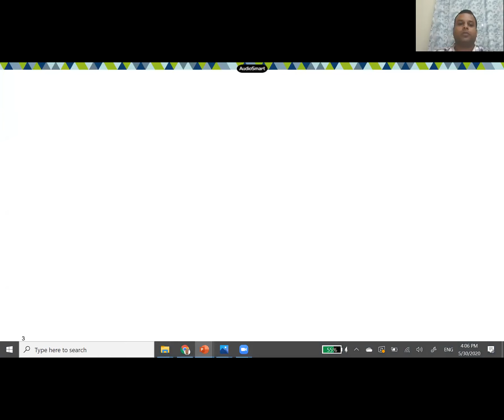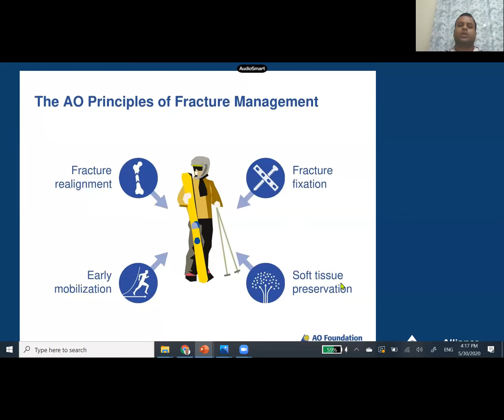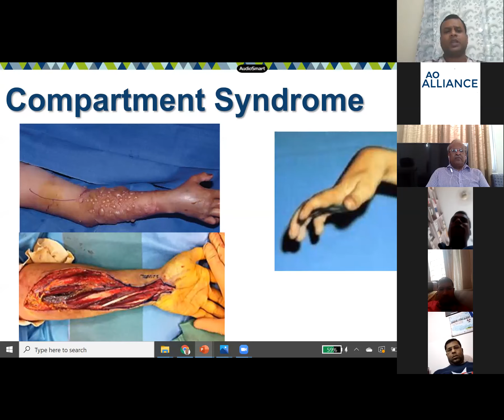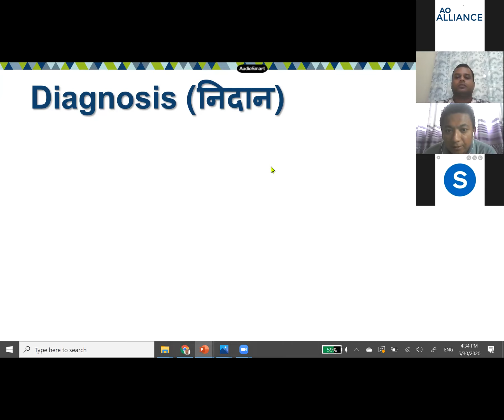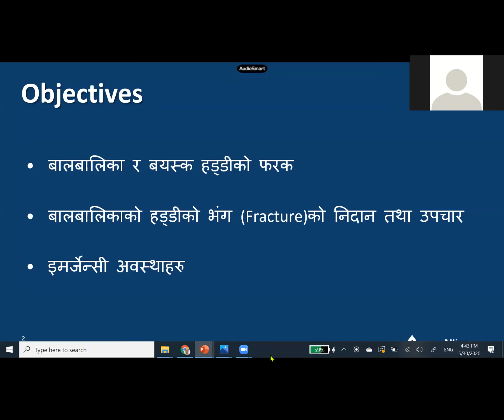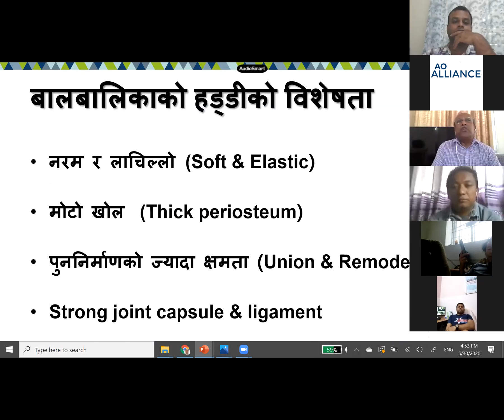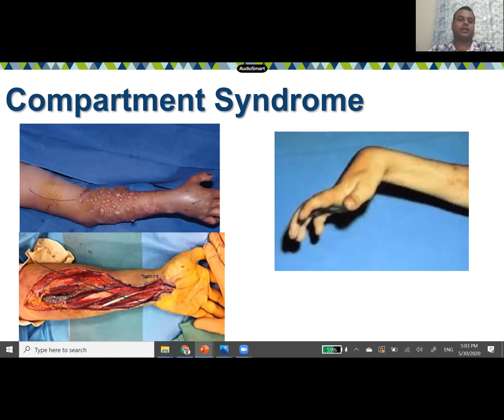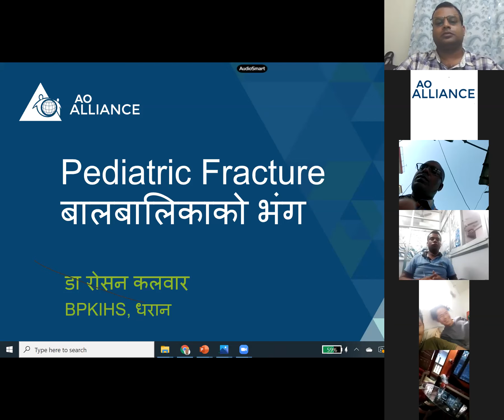Nonoperative Pediatric Fracture Treatment (Nepali) (May 30, 2020)